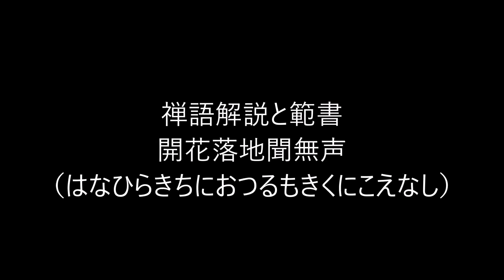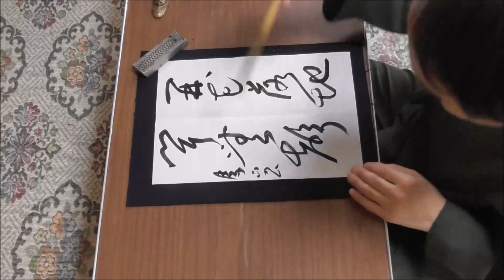田村季山先生による禅語解説と範書「開花落地聞無声」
本日は「開花落地聞無声（はなひらきちにおつるもきくにこえなし）」です。